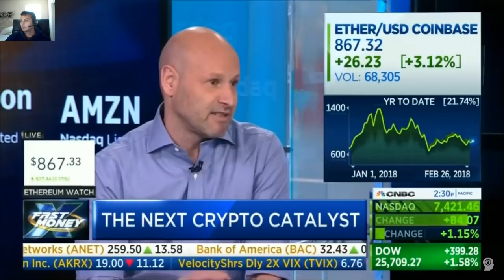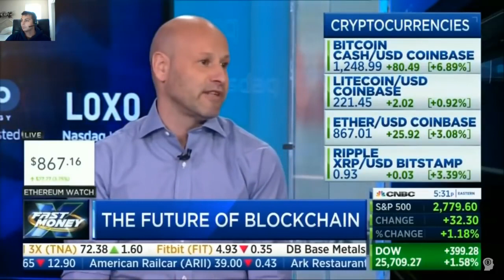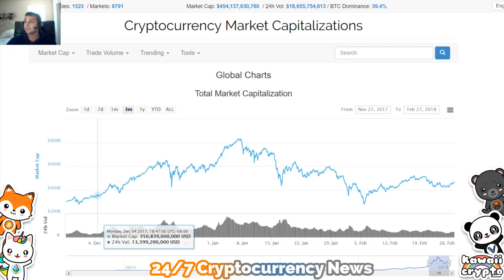Evolution of Bitcoin and Ethereum CNBC Fast Money - Cryptocurrency